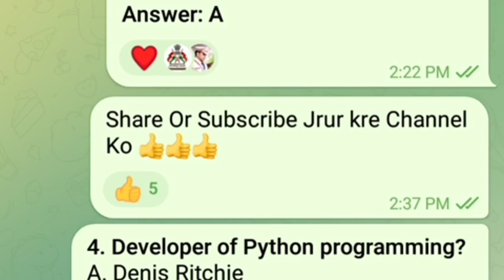olevel O LEVEL EXAM JANUARY 2023 WHAT Is 60% & 40% WeightageO LEVEL NEW EXAM PATTERN 2023 By ahamad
2nd Writer

What Is W3.Css Framework In Hindi

50 MCQ For O level exam
10 MCQ Q. Class 5

10 most Important Mcq question in Hindi

class 2
olevel by ahamad sir
10 most important questions by ahamad sir

Your Query